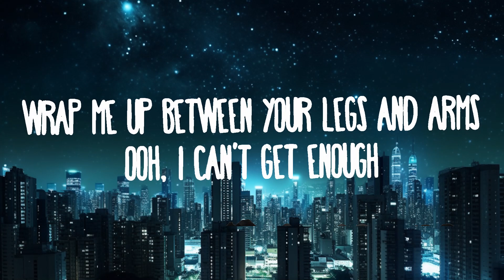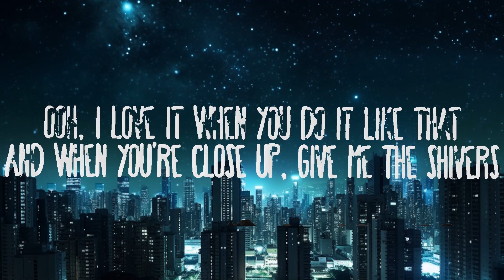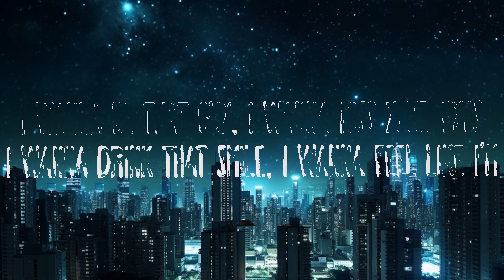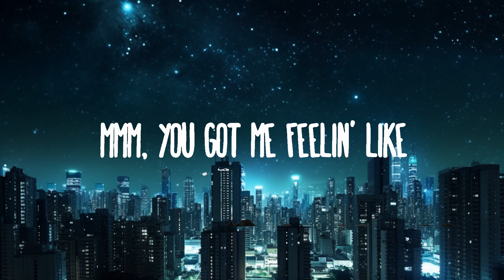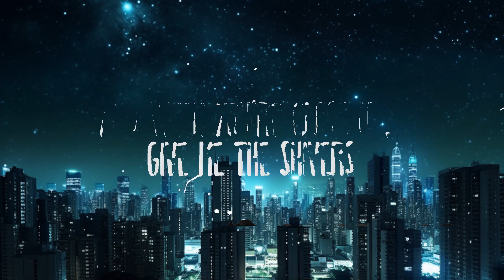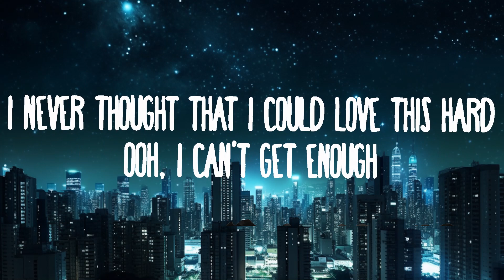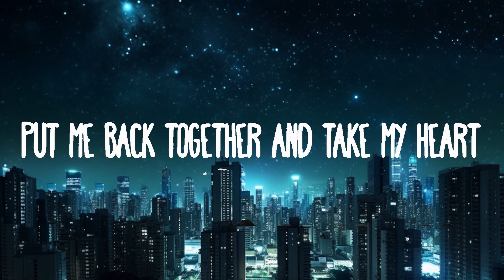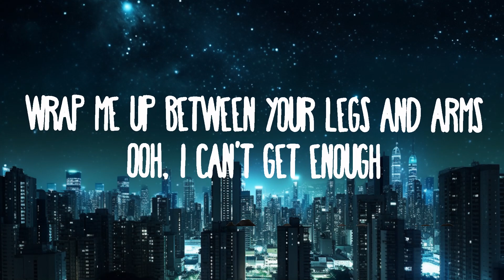Ed Sheeran - Shivers |25min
(Lyrics):
Strawberries and then something more
Oh yeah I want it all

I wanna feel like I
Like my souls on fire
Yeah you got me feeling like

And when you’re close up
Give me the shivers
 Oh I can’t get enough
You know you could tear me apart
Put me back together and break my heart

This thing we started I don’t want it to stop, you know you make me shiver

Shivers